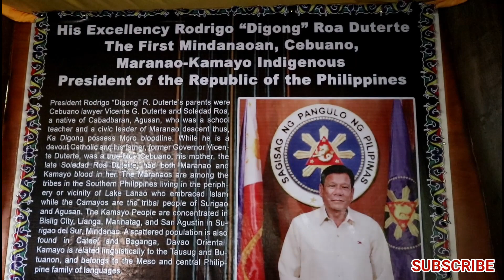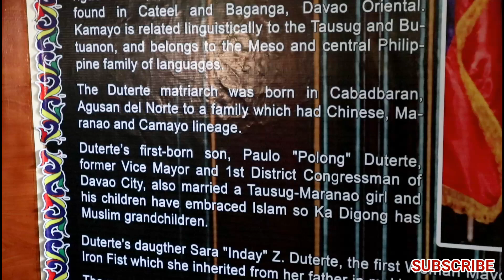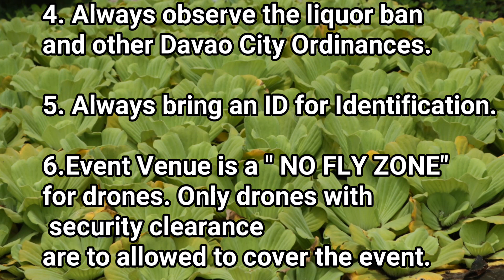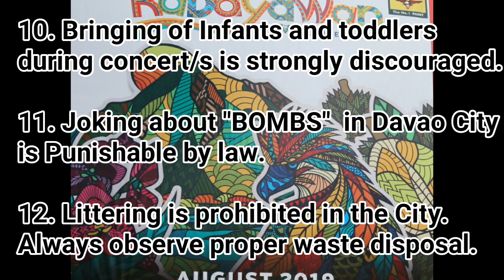Php300k Sa Kwarto Ng Prinsipe Of Torogan Maranao Royal House+Kadayawan Important Reminders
Happy Viewing Beautiful People. Thank you for stopping by . Please Enjoy...

Yours Trully,
Mc Antoine